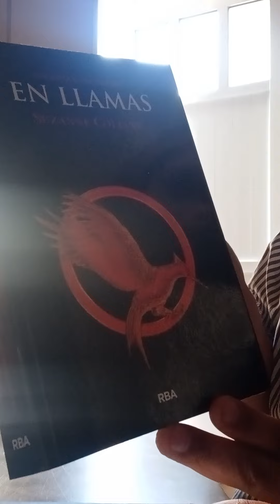En llamas. Suzanne Collins.